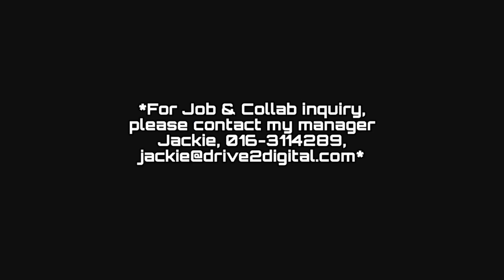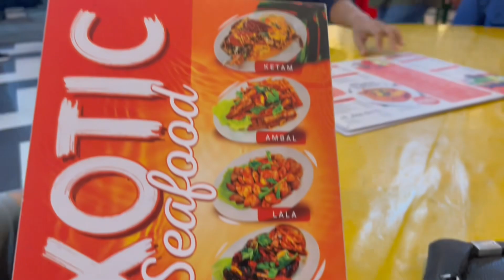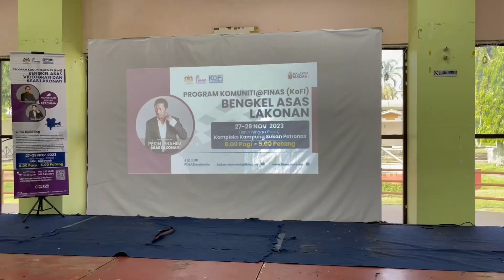APA YANG BEST DI MIRI GENG ? PEMINAT MOTORSPORT TOLONG KOMEN 🫶🏻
terima kasih FINAS ❤️